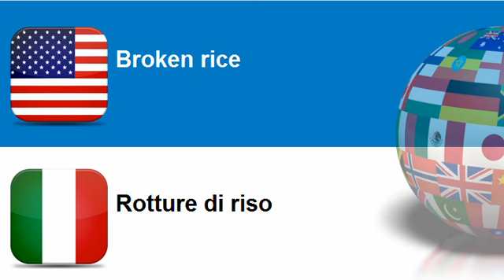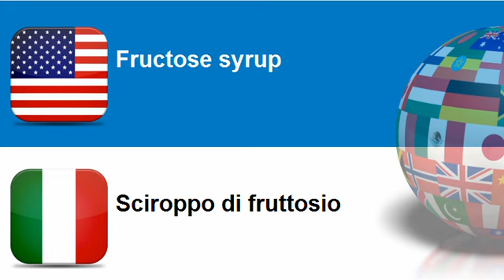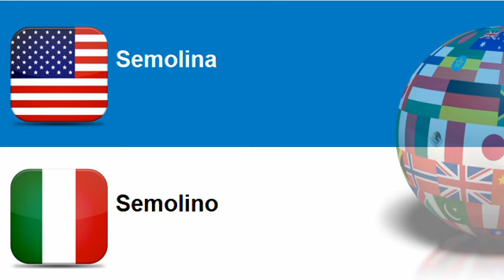Learn Italian = Topic = Cereal products